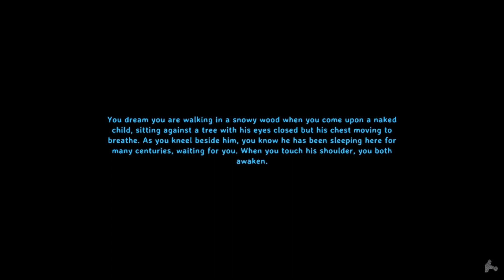Dual Plays | Valheim - 43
Kin of the North, welcome to the 10th World!

And here we are, moving into May! What is that, I hear? Is that us ACTUALLY moving in on fighting the Elder... and also not realizing just the shape of our weird ocean/sea? YES!

(Internet upgrades were happening, preventing me from Monday upload)

If you enjoy the video, why not share it? Sharing is caring, and it helps me in my growth as a content creator, as well as telling me what kind of content you enjoy from me!
Co-op Partner: @crimsonetwork
Sunday - Art Day! 1430 PST - 1630 PST
Tuesday - Late Night Classics! 2130 PST

Audio Credits
ReCap Voice -  @metsukaimei
Recap/Intro/Outro Music - Broken Kingdoms (No channel, yet)